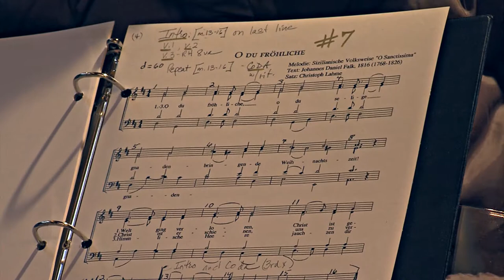GACO @ Christmas Market 2012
The German-American Community Office organized a night of international entertainment for the 2012 Kaiserslautern Christmas Market.

Produced by A1C Nate Gettleman